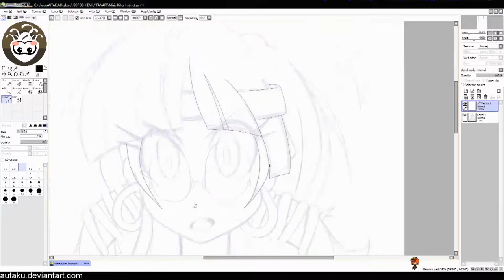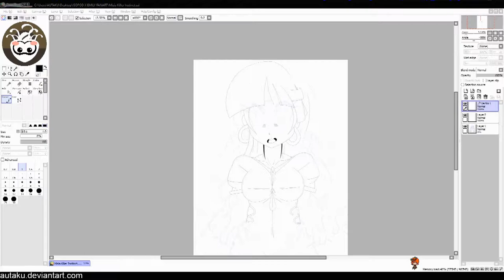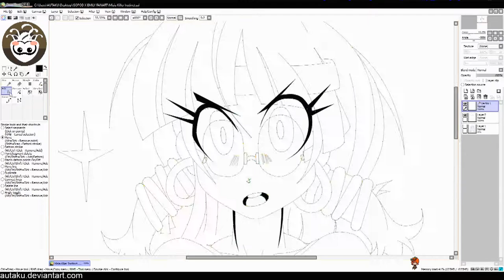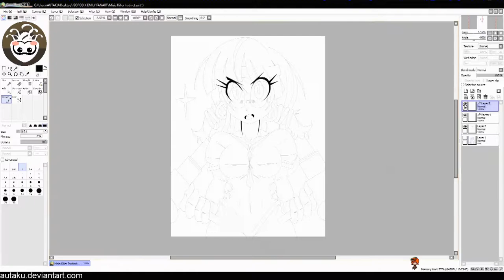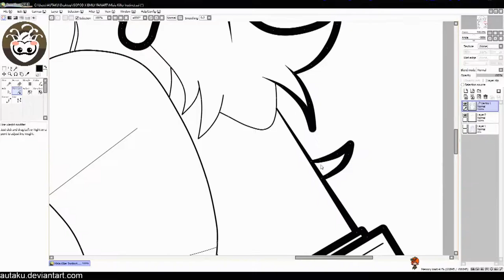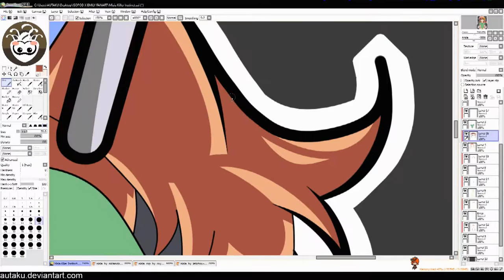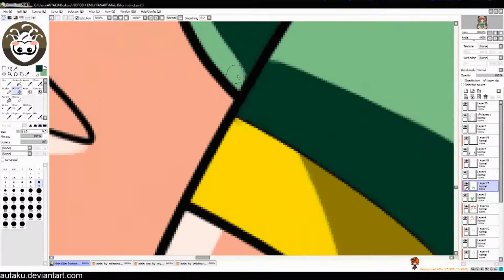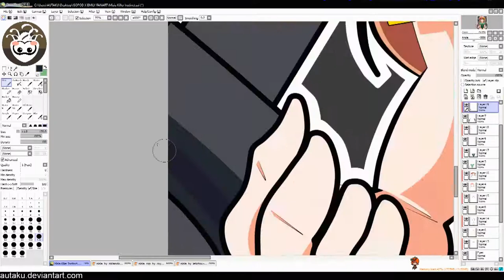[AT] CCombo Misia for [S3rb4n] [1080p]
▼▼WER LIEST, IST AM ENDE IMMER SCHLAUER▼▼

Echtzeit: 6 bis 12 Stunden

▬▬▬▬▬BILD BESCHREIBUNG▬▬▬▬▬

Typ: Artrade, Fanart
OC Owner: S3rb4n
Charaktere : Misia (mit Killer Instinct Cosplay)

▬▬▬▬▬BILD BESCHREIBUNG▬▬▬▬▬

Zeichenprogramm: Paint Tool Sai [90%] Adobe Photoshop [10%]
Bearbeitungs-/Aufnahmeprogramm: Open Prodcaster
Grafiktablett: Wacom Intuos 4 L
Schnittprogramm: Adobe Premiere [100%]

▬▬▬▬▬▬▬▬▬INFORMATION▬▬▬▬▬▬▬▬▬▬

♫▬♫▬♫▬♫▬♫▬♫▬MUSIK▬♫▬♫▬♫▬♫▬♫▬♫▬♫

Paris Looky - Lost In You

Credits:
~ Paris Looky

Credits:
~FAJER

♫▬♫▬♫▬♫▬♫▬♫▬MUSIK▬♫▬♫▬♫▬♫▬♫▬♫▬♫

▬▬▬▬▬TAGS▬▬▬▬▬

myart, drawing, cartoonartist, animeartist, instaart, digital, digitalart, arttrade, deviantart, vector, art_trade, painttoolsai, arttradeoc, art_trade_oc, moe, finishedartwork, s3rb4n, autaku